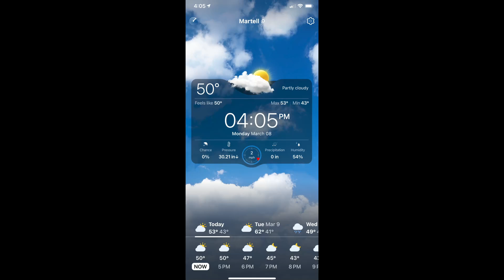louise 3 8 2021